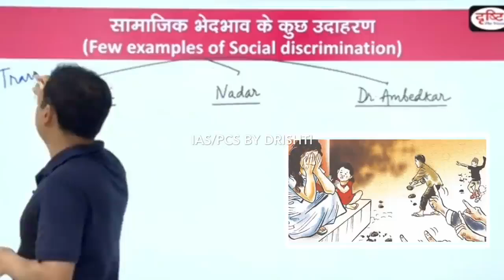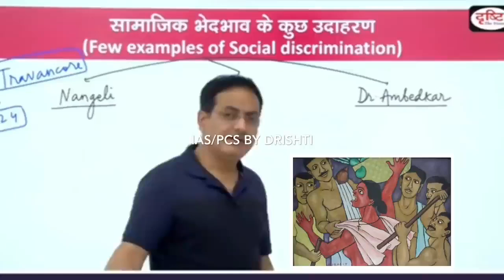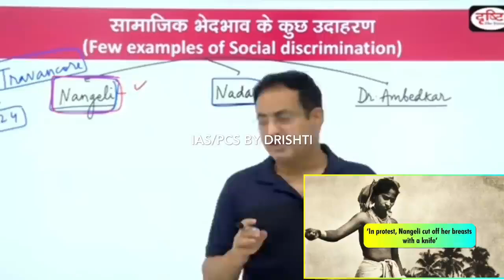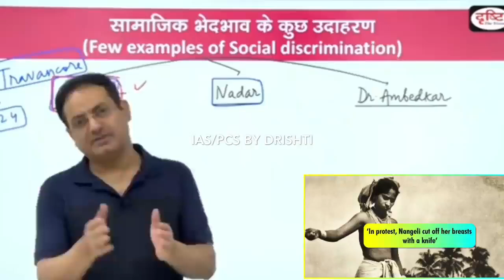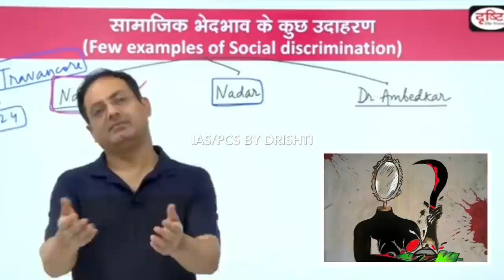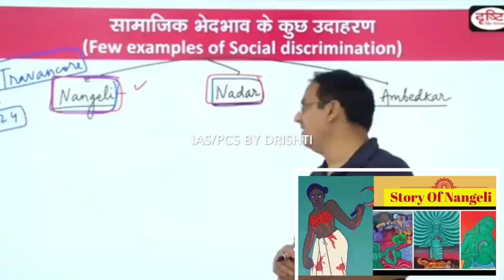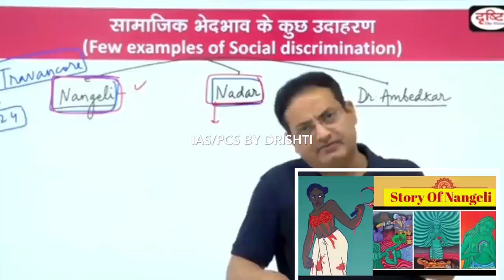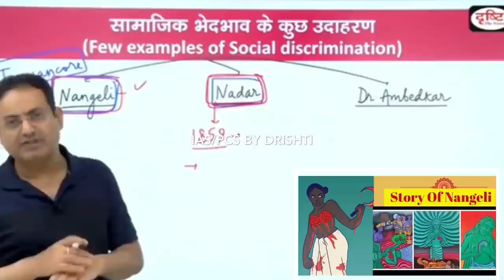Breast Taxes. IAS trainer, Sir vikas divyakirti teaching about that history. breast taxes